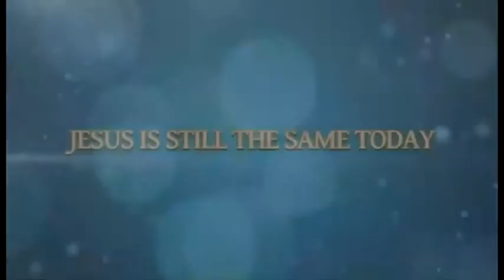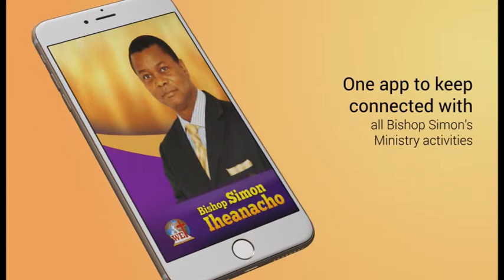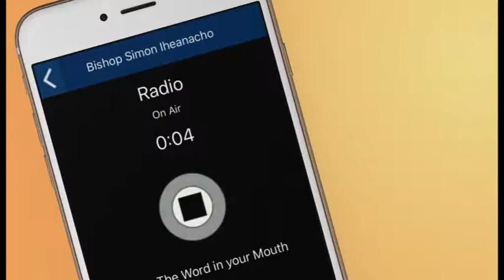Miracle Hour with Bishop Simon Iheanacho, Bishop Kepha Omae & Bishop Anthony kimani - 10.05.2019